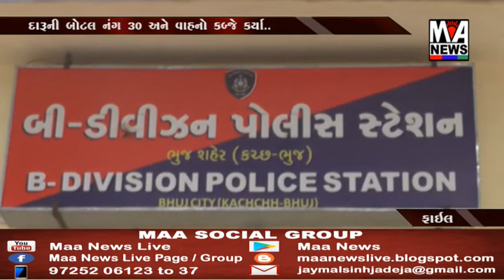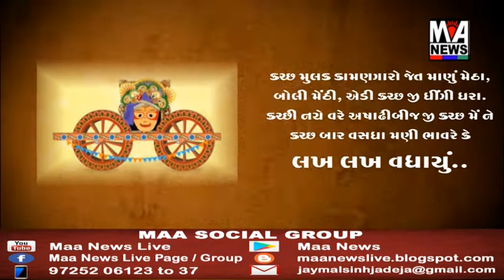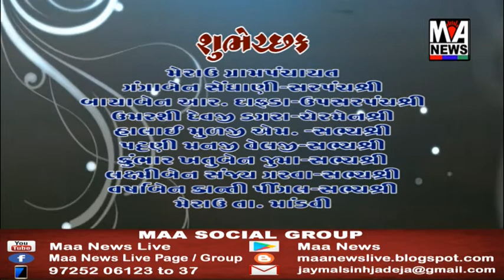ભુજ B ડીવીઝન પોલીસે ૯૭ હજારનો મુદામાલ કબજે કરી બે ઇસમોને દારૂનાં કેસમાં પકડી પાડયા....